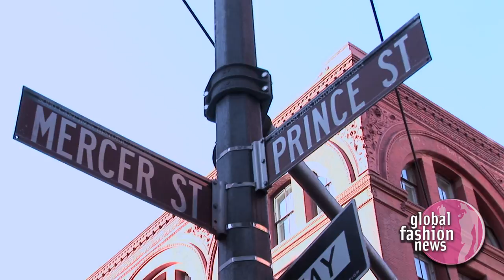3.1 Phillip Lim Spring / Summer 2008 Women's Interview | Global Fashion News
3.1 Phillip Lim Spring / Summer 2008 Interview Women's Ready-To-Wear Collection by designer Phillip Lim.

Location: New York Public Library